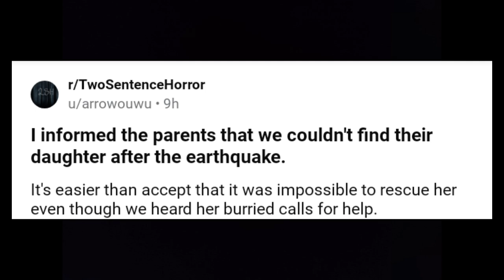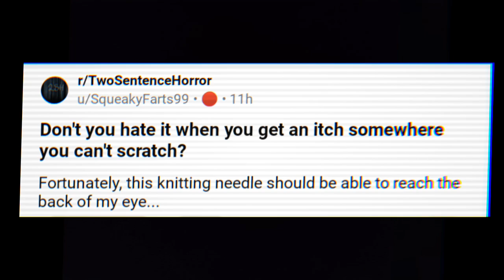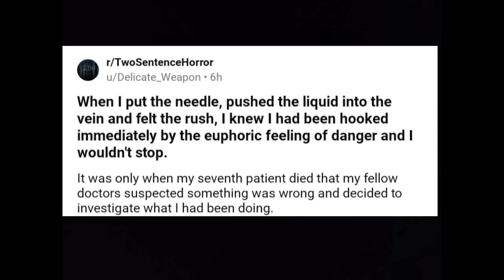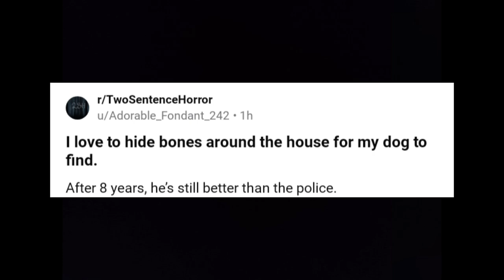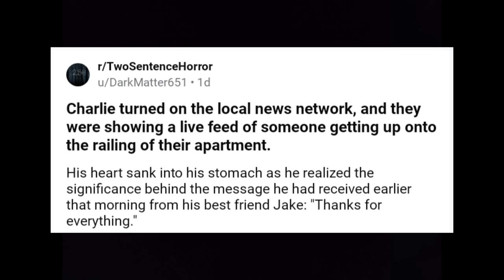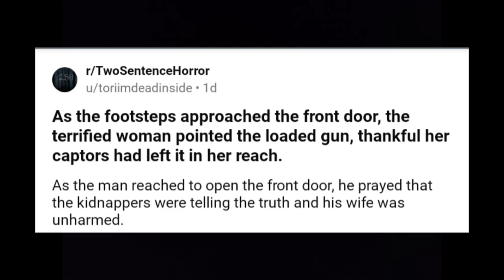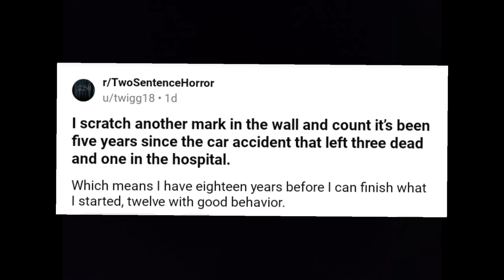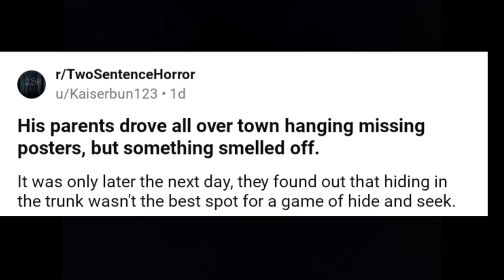22 Two Sentence Horror Stories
Stories from: R/TwoSentenceHorror